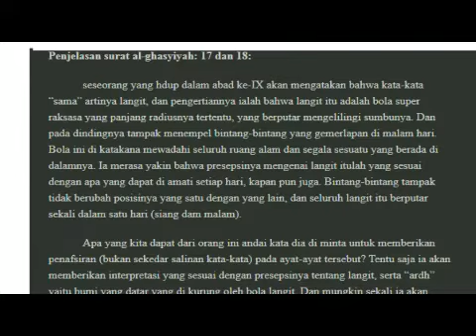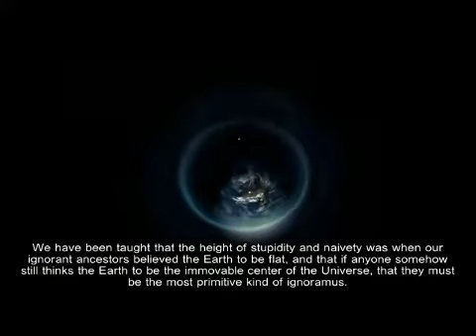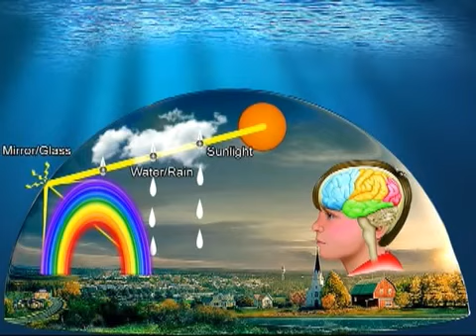flat earth cartoon nasa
Selama ini kita di bohongi.Tentang Bumi bulat, fakta atau ilusi? Jika Anda menyadari bahwa selama ini Anda dibohongi. Dunia tak seperti Anda kira. Ternyata Bumi Datar bukan Bulat. Dari mana asal foto-2 bumi berbentuk GLOBE? Misteri satelit diangkasa. Ilusi yang ditanamkan di otak kita lewat kebohongan Sains selama 500 tahun terakhir. Dan propaganda media, didesain untuk menjauhkan manusia dari Ketuhanan. Saatnya Anda bangun untuk mencari kebenaran. Konspirasi Bumi Datar. Flat Earth.